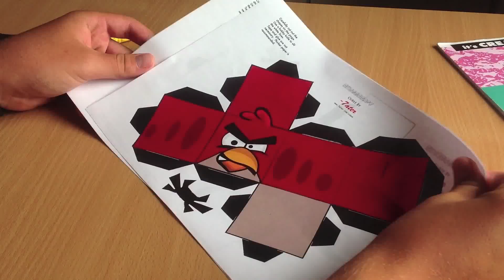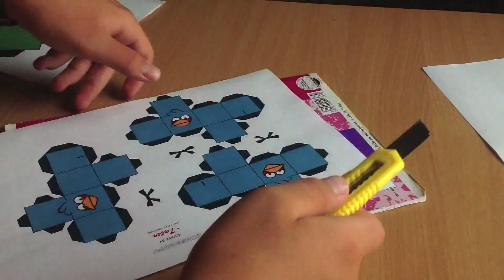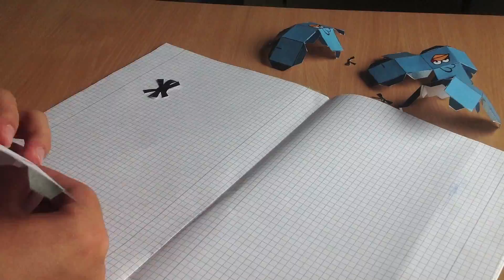Бумажные птички и свинка из Angry Birds [CUBEECRAFT]